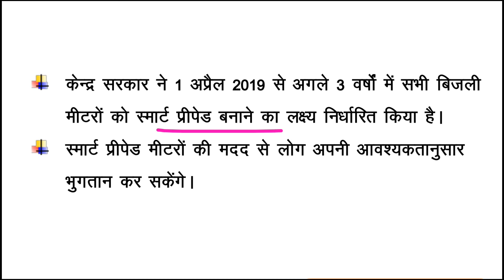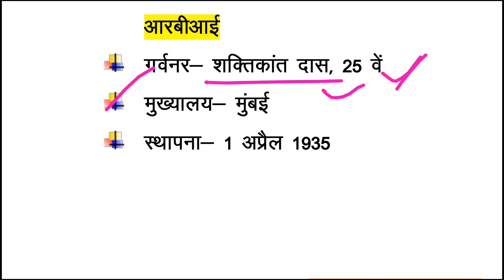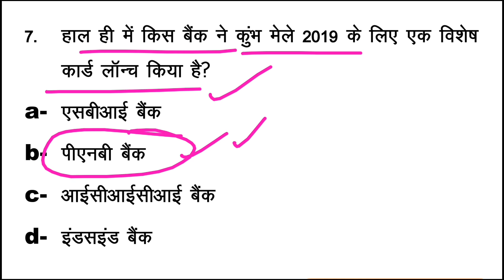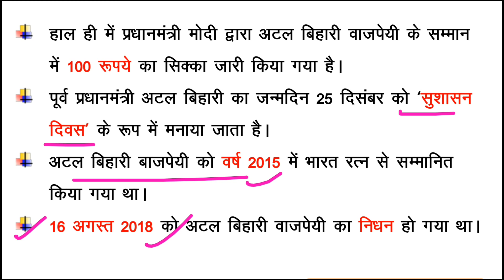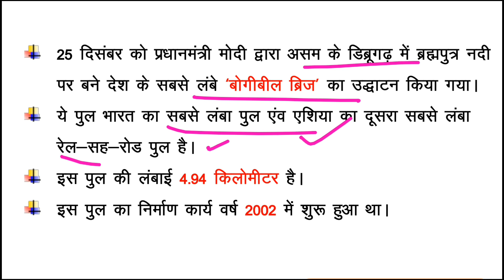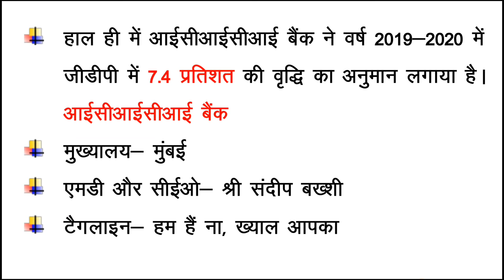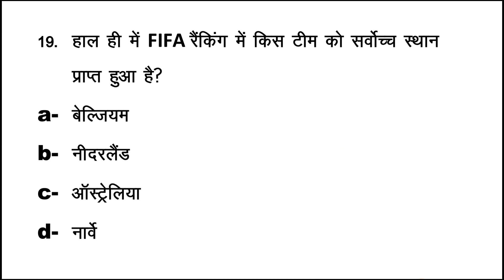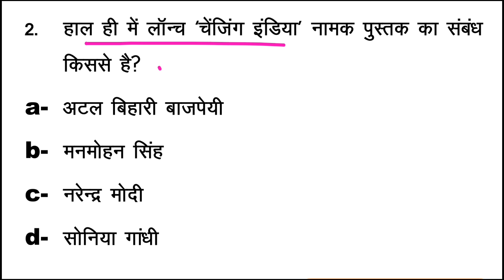26 December 2018 Current Affairs | Current Affairs In Hindi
26 December 2018 Current Affairs pdf...